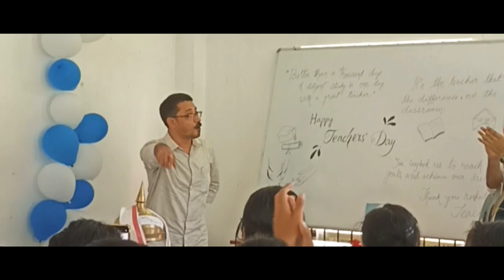Teachers' day at Gargaon college